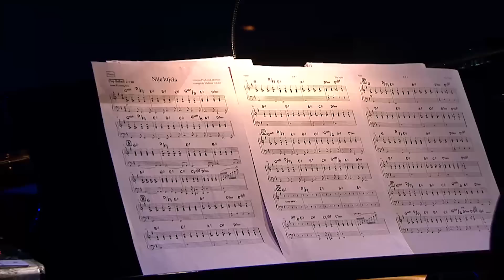ZELJKO JOKSIMOVIC - KONCERT "DVA SVETA" - SAVA CENTAR - FULL HD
Zeljko Joksimovic - Koncert projekta "Dva Sveta" -  18. decembar 2018. godine - Sava Centar

Label and copyright: Minacord d.o.o. and Zeljko Joksimovic &  RTS

Quick find:

02:25 Grlom u jagode
05:14 Specijalno Vaspitanje
07:33 Maratonci Trce Pocasni Krug
09:20 Balkan Expres
11:32 Petrijin Venac
15:10 Dva Smo Sveta Razlicita
19:44 Moja Draga (Moj Beograd)
22:50 Zaboravljas
27:08 Tango Argentino
27:57 Kada Padne Noc
31:50 Ljubavi
36:11 Balada
38:09 Habanera
40:05 Nije Htjela
45:00 Zemljo Moja Ft. Ismeta Dervoz
49:55 Nek nas sete (Bosko Buha)
53:26 Mund Harmonika
55:50 Flojd
58:36 Menjaj Pesmu
1:02:23 Zasto
1:05:27 Ludak kao ja
1:08:50 Ranjena zver
1:12:49 Milimetar

Aranzmani: Zeljko Joksimovic & Vladimir Nikolov, Milan Nedeljkovic, Fedor Vrtacnik, Ivan Ilic, Sloba Markovic, Miroslav Mirosavljev

Organizacija koncerta: Minacord Produkcija i Melos Estrada

Izvršni producent: Bane Obradovic

Menadzer produkcije: Srdjan Noveljic

Dirigent: Ivan Markovic

Kapitalisti:
Trube: Vladimir Jovanovic, Bora Velickovic, Zoran Kovacevski
Tromboni: Mladen Lukic, Nikola Petrovic, Djordje Antic
Saksofoni: Maja Hajdukoviic, Ivan Teofilovic, Dusko Trnavac, Nagy Lehel
Klavir: Uros Rankovic
Klavijatura: Goran Stevanovic
Gitara: Predrag Manov
Bas: Mirko Kesićc
Bubnjevi: Dragan Krstic
Perkusije: Goran Milosevic
Prateći vokali: Suzana Brankovic, Jelena Djuric, Sanja Bogosavljev, Marina Lazic
Ensemble Metamorphosis:
Violine: Jelena Dimitrijevic, Katarina Miletic, Milica Zugic, Milica Kostic,
Aleksandra Milanovic, Vojin Aleksic, Jelena Rajic, Andrijana Durmisevic
Viole: Saša Mirkovic (umetnicki direktor), Aleksandra Stanic, Nemanja Adamovic
Violoncela: Djordje Milosevic, Pavle Popovic

Minacord produkcija:
Svetlo: Arsa Zlatkovic
Ton: Nebojsa Sajic
Video ekran: Mladen Stankovic
Scenografija: Zeljko Joksimovic / Una Balaban
Garderoba: Dejan Iglendza
Binski tehnicari: Dejan Sucevic, Dejan Jankovic, Dejan Gnjatovic, Danijel Vukovic, Dragan Novakovic
Melos Estrada: Elena Milicevic, Jelena Spasojevic, Isidora Nesic, Danijela Jovanovic
Tehnicka podrska: SKY Music

Koncert pomogli:

“Atlantis” – Sea shells
“XYZ Premium Fashion Store”
“Srbijasume”